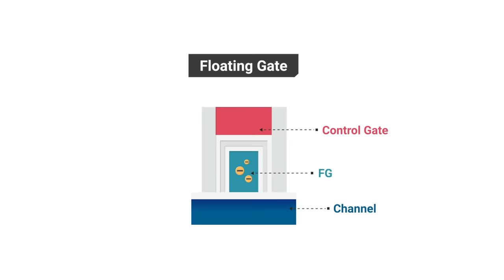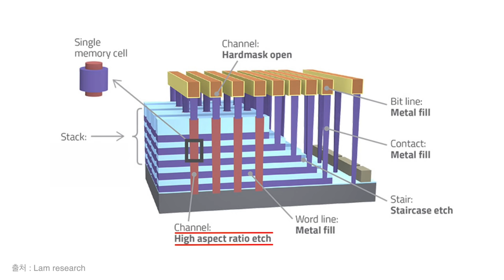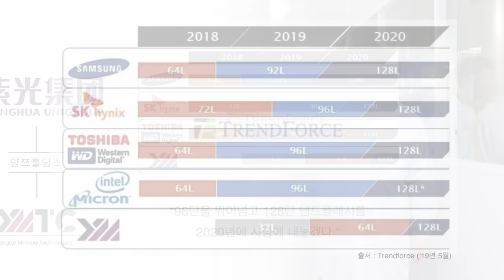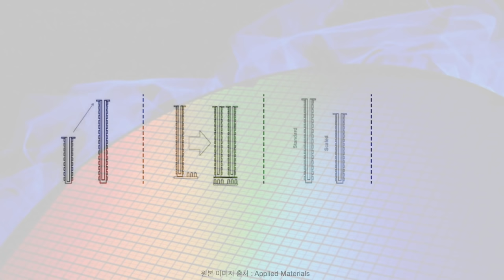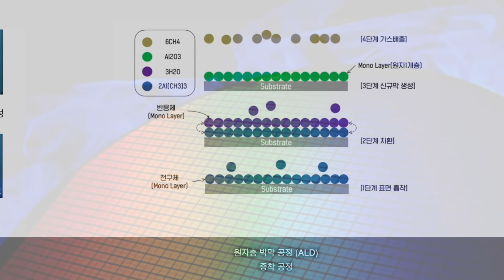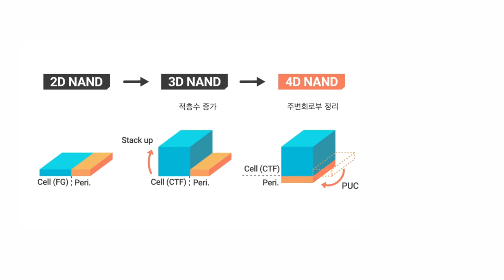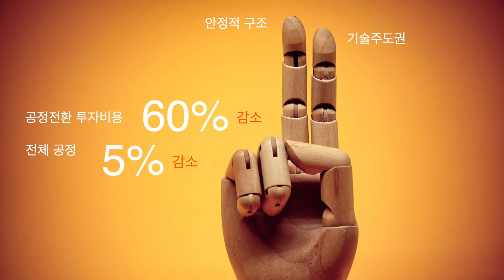[제작지원] 시장에서, 기술로 답한다. SK하이닉스, 세계최초 128단 낸드플래시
*본 영상은 SK하이닉스의 지원으로 제작되었습니다.

불가능이라 여겨졌던 한계들을 돌파해나가는 것이 아마도 기술이 가진 가장 큰 매력이 아닌가 싶습니다. 기술이 매력적인 또 한가지 부분은 이렇게 한계들을 돌파하고 나면 그대로 게임이 끝나버리는 것이 아니라 다시 더욱 더 높은 난이도의 문제들 앞에 서게 된다는 점입니다. 또 다시 새로운 도전 앞에 서 있는 낸드플래시업계, 오늘은 96단 그 이후의 이야기들에 대해 나눠볼까 하는데요

* 이번 광고건 역시 구독자님들 덕분에 찍을 수 있었습니다. 감사한 마음 잊지 않고 열심히 운영해 나가겠습니다.